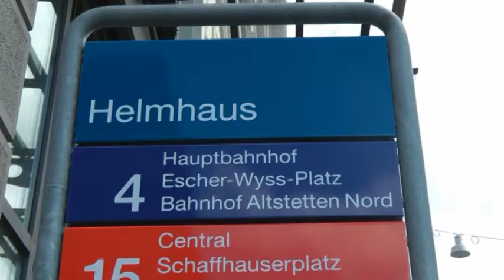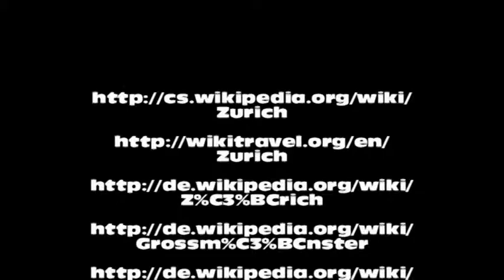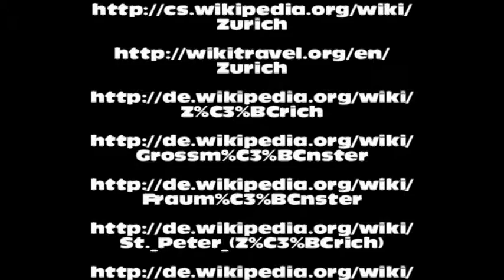Zurich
Videoprezentace z švýcarského města Zürich, součást zvyšování názornosti ve výuce zeměpisu, propojeno s historií, financováno EU a MŠMT ČR